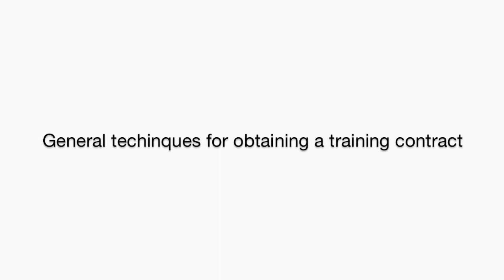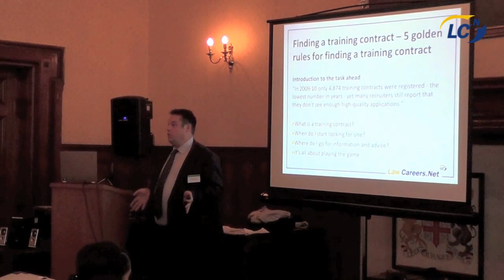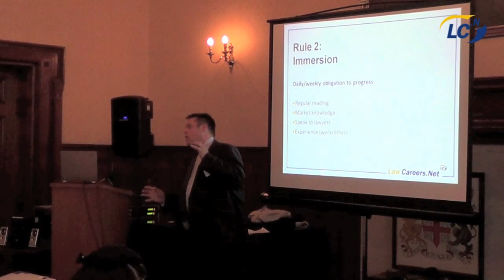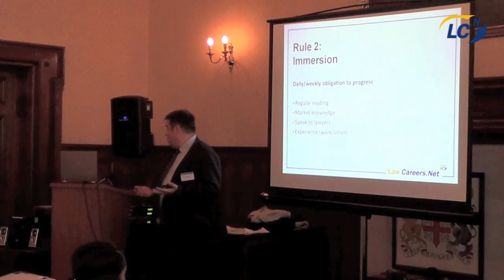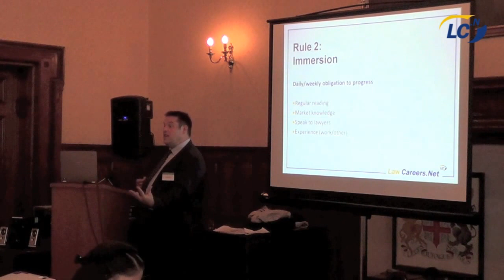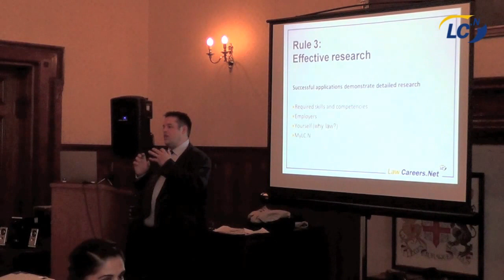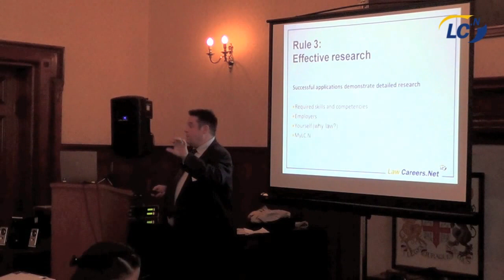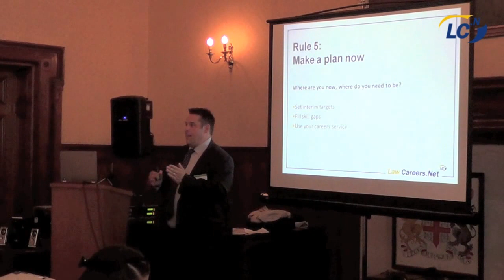LawCareers.Net - General techniques for obtaining a training contract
LawCareers.Net publisher Matthew Broadbent presenting at the Lawyers with Disabilities Division (LDD) event.